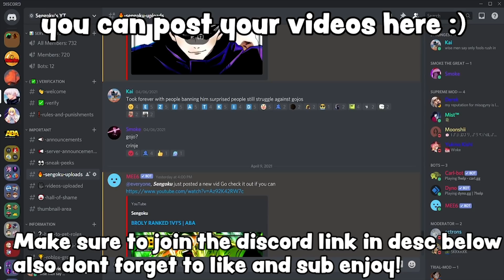KILLUA RANKED 1V1'S | ABA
Interact, create, have fun, and learn. It’s unique in that practically everything on child friendly ROBLOX is designed and constructed by members of the community. ROBLOX is designed for 8 to 18 year olds, but it is open to people of all ages. Each player starts by choosing an avatar and giving it an identity. They can then explore ROBLOX — interacting with others by chatting, playing games, or collaborating on creative projects. Each player is also given their own piece of undeveloped real estate along with a virtual toolbox with which to design and build anything — be it a navigable skyscraper, a working helicopter, a giant pinball machine, a multiplayer “Capture the Flag” game or some other, yet­to­be­dreamed-up creation. There is no cost for this first plot of virtual land. By participating and by building cool stuff, ROBLOX members can earn specialty badges as well as ROBLOX dollars (“ROBUX”). In turn, they can shop the online catalog to purchase avatar clothing and accessories as well as premium building materials, interactive components, and working mechanisms